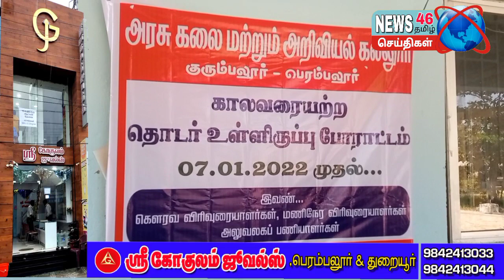காலவரையற்ற உள்ளிருப்பு போராட்டத்தில் ஈடுபட்டுள்ள அரசு கலை மற்றும் அறிவியல் கல்லூரி ஆசிரியர்கள்....